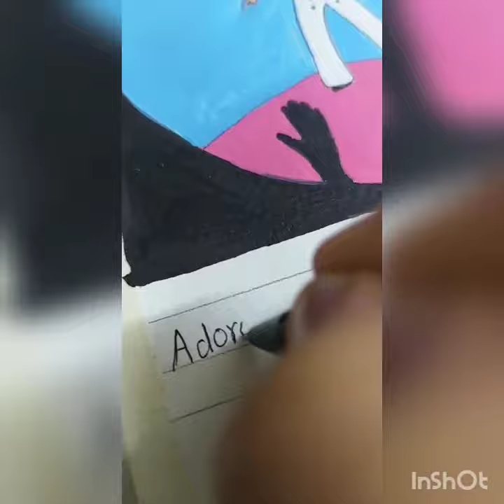Painting music album cover - fine line | Arwa🎶